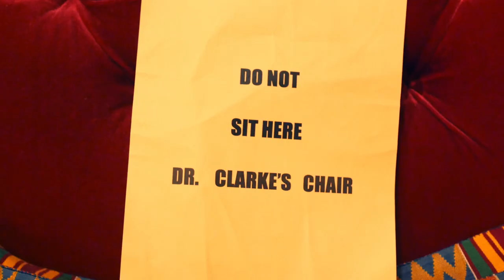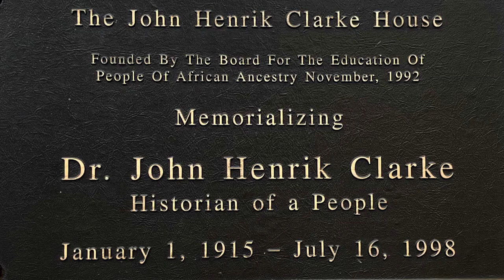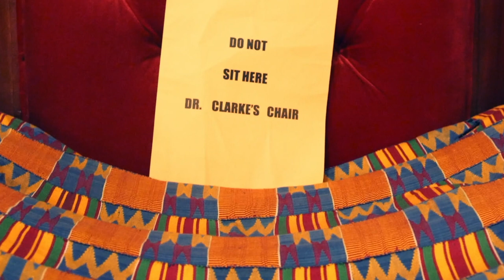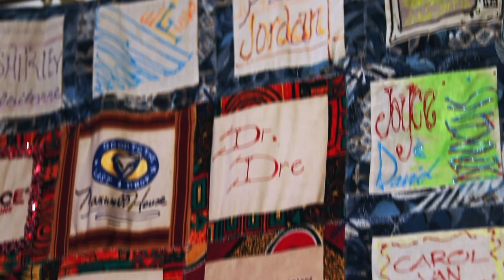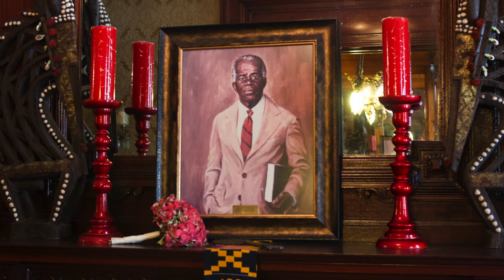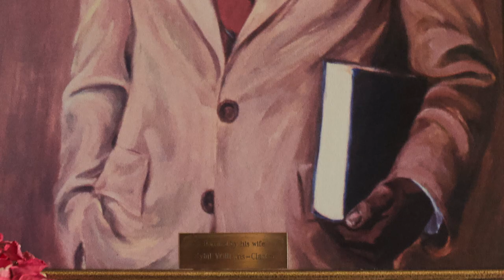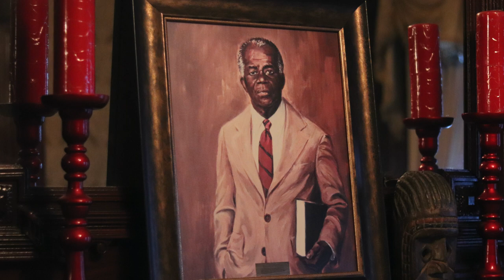Kaba Kamene Remembers: Dr. John Henrik Clarke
Prof. Kaba Kamene remembers Dr. John Henrik Clarke while visiting the Dr. Dr. John Henrik Clarke House in Harlem, NY.

Produced by @Amadeuzchrist for  @Building Se7en ®
Co-Produced by: Heru Neset

Out of Darkness: Heavy is the Crown Vol.1 Now Available

Amazon [DVD]

Visit Our Sites:

Out of Darkness Now Available:

Prof. Kaba Hiawatha Kamene

Books: Spirituality Before Religions: Spirituality is Unseen Science...Science is Seen Spirituality
Shabaka’s Stone: An African Theory on the Origin and Continuing Development of the Cosmic Universe